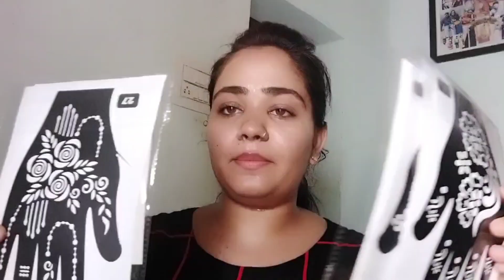mixed Makup Skincare Haul || nilu's styles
hey guys